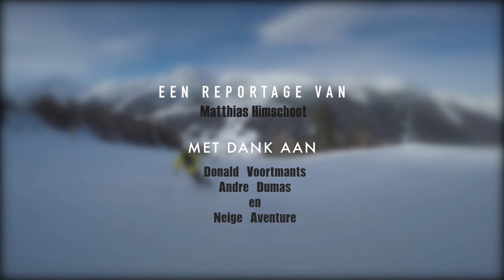Reportage Narafi // A Day In The Life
A day in the life with Donald Voortmans is a project I made for Narafi.

Follow my adventures on Instagram: MATTHIASHIMSCHOOT

Edit & film: Matthias Himschoot
A million billion dying suns - Do what you do when the time is right
Chicken run - Main titles
Jenaux - Get it on

Filmed with a GoPro Hero 4 Black, Silver and canon 70D. Made with Final Cut Pro and After Effects.

A big thank you to Donald Voortmans, Andre Dumas and the Neige Aventure team!